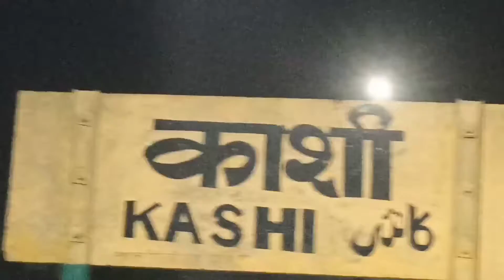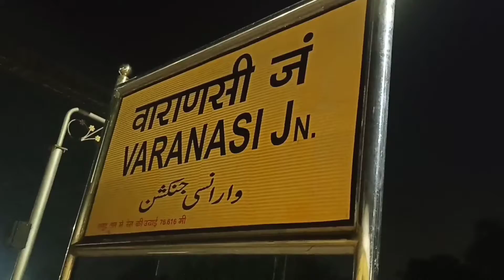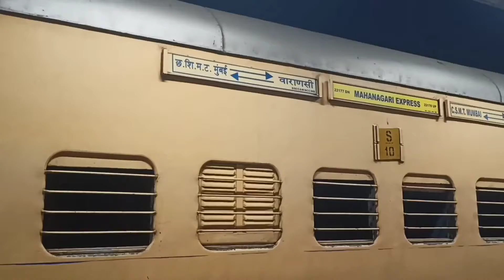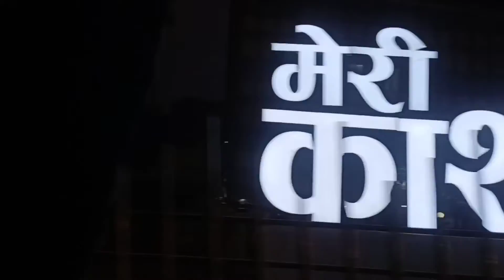Mumbai to Varanasi train journey vlog @swetankit5553